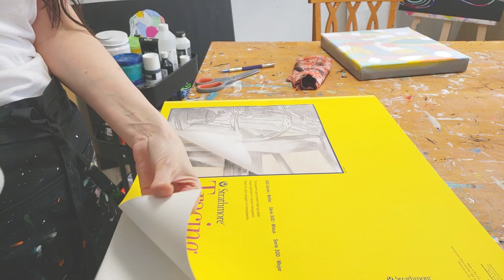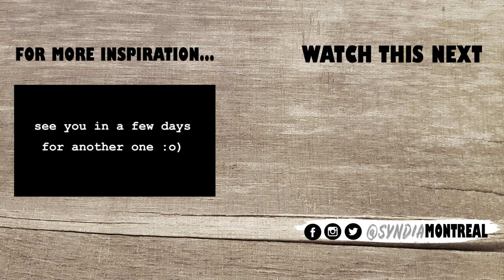Aesthetic Vlog 🎈 Cozy Day in the Art Studio (no talking)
Hope this cozy art vlog from my studio will inspire you to paint with me because art is good for the soul. Sending you good calm relaxing vibes and lots of creative energy :) 🎈🧡💛💚💙💜 If you want 1st dibs on the new collection of paintings, join the VIP list